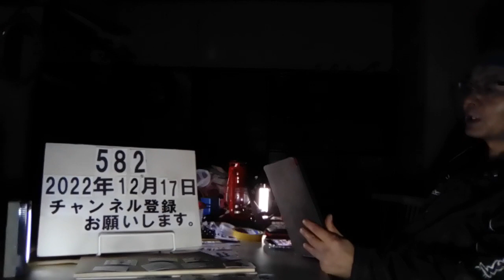＃582 梅毒感染者が急増。その理由は？キーワードはコロナ禍、ノースキン、外国人。@user-rantanrantan 2022.12.17.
梅毒感染者が激増！ソープランド経営者が語る「コロナ禍と外国人客が招いた」驚きの影響

12/14(水) 17:00配信

フライデーデジタル

多くの風俗店があり、たくさんの外国人観光客が訪れる東京・歌舞伎町（写真は一部加工しています）

日本の中で急激に増加している梅毒。いったい日本の性の世界で何が起きているのか。風俗業界で働く人々の声をもとになぜ2022年の今、梅毒の新規感染者が急増したのか。首都圏でソープランド３店を経営する男性は次のように話す。 「原因は、新型コロナだよ。コロナのせいで、これまでの風俗のあり方が根っこから変わってしまったんだ。店のサービスも、客の要求も、女の子の質も何もかも。ちょっと前には考えられない状況になった。よく考えれば、その変化がことごとく梅毒を増やす要因になったんだ」 新型コロナの感染が拡大したことで、風俗業界でどのような変化が起きたのか。 2020年春以降の流れとしてあるのが、風俗嬢が個人売春をする率が高まったことだという。 緊急事態宣言が出された時、店舗型のソープランドは一斉に店を閉めた。ソープランドは合法的に営業しており、かつ監視の目が厳しいため、「お上」に逆らうことをしたがらないのだ。 ◆女の子が個人売春をはじめた背景 だが、店で働く女の子は完全歩合制だ。店が休業すれば、当然収入を奪われることになる。かといって、大っぴらに言えない職業である上に、これまできちんと納税していないので、国に支援を求めるわけにはいかない。 そこで彼女たちは自力で生き延びようとした。それまで店に通ってきてくれていた常連客に連絡を取って外で個人的に会ったり、スマホのマッチングアプリなどを利用したりして個人売春をはじめたのだ。それまではソープランドという限定された店舗で働いていた女性たちが、野に放たれるように外で売春をするようになったのである。 さらに、ソープランドの方でも大きな変化が起きた。店の多くは2020年の夏までに営業を再開したが、この頃から客の質が大きく変わった。感染症に無頓着な人が増えたのだ。 コロナ禍においてソープランドを利用するのは、新型コロナどころか、性感染症すら気にしないような人たちだ。病気を怖がる人は遊びに来なくなり、そうでない人の割合が増えていく。すると、店としてはサービス内容を後者の人間に合わせなければならなくなる。 先の経営者は次のように述べる。 「お客さんが病気のことをあまり気にしなくなったね。それでノースキン（コンドームなし）の要求が急激に高まったんだ。ノースキンの個人売春に慣れたということもあったかもしれない。 いずれにせよ、ノースキンの店ばかり客が集まるもんだから、今までそうじゃなかった店もノースキンに切り替えざるをえなくなってきた。ノースキンじゃなきゃ、店はやっていけないという事態になったんだ。こうなれば、当たり前の話だけど、性感染症は広まるよな」 不景気で風俗嬢が増加して競争が激しくなったばかりか、数少ない客の多くがノースキンを求めるようになれば、女性たちは嫌々ながらも要求を受け入れざるをえなくなってくる。これによってノースキンの波がドミノ倒しのように起きたのだ。 【前編】に登場した吉原のソープランドの経営者は言う。 「吉原もノースキンブームだね。ノースキンじゃないと店がつぶれるくらいだよ。でも、これじゃ、梅毒は広まるばかりだよね。だって、今まで潜在的な梅毒感染者がたくさんいたところに、ノースキンに個人売春となれば、どうやったって感染拡大しないわけがないじゃないか」 これまでソープランド業界の水面下でゆっくりと広がっていた梅毒。これがノースキンブームと、個人売春の増加によって世間に拡大していったというのである。 これは感染者の内訳からも明らかだという。国が発表した統計によれば、梅毒感染者を年代別に分けると、もっとも多い層が男性が30～34歳、女性が20歳～24歳となっている。人数としては、男性が女性の倍くらい多い。これについて先の経営者は次のように分析する。 「男と女で10歳違うってことは、普通に考えれば風俗での感染だろ。一般的には、恋人じゃここまで年齢は離れないし、そもそも経験の少ない20代前半の女の子の感染率が高くなるわけがない。また女の子が売春を介して多数の男性とセックスして感染を広めていると考えれば、男の感染者が多くなるのは当たり前だよね」 では、今後どうなるのか。彼らによれば、さらに増加することは間違いないという。 ◆「外国人客が４倍になれば……」 現在のソープランド業界では、ノースキンの流行を止めることは不可能だそうだ。さらに、新型コロナの影響で売春する女性が増え、個人売春に流れる人も増えている。そう考えれば、梅毒がさらに広がることは必至だそうだ。 吉原の経営者はこう語る。 「性感染症の震源地は昔から売春なんだよ。そこで食い止めなければ感染拡大は止められない。じゃあ、どうすればノースキンが減るかっていえば、俺は外国人客が３倍、４倍と増えることだと思っている。 女の子たちは日本人相手なら仕方なくノースキンでサービスをするけど、外国人にはノースキンNGというケースが多いんだ。だとしたら、もし店の客の７、８割が外国人になったら、スキンをつけたサービスがスタンダードになるだろ。そうなれば感染を少しは抑えられるんじゃないかな」 あまりに極端な意見である気もするが、彼らは現場感覚としてそう考えているのだろう。 本記事はあくまでソープランドの経営者の「視点」から梅毒の増加について検討したものだ。これが日本における梅毒感染のすべてだと思わないし、他にも様々な要因が考えられる。 ただし、先ほどの話にもあったように、売春業界から様々な性感染症が広がっている可能性が高い。そうしてみると、現場を熟知する人々たちの目に映っている世界が事実の一端を示していることは間違いない。 取材・文・撮影：石井光太 77年、東京都生まれ。ノンフィクション作家。国内外の文化、歴史、医療などをテーマに取材、執筆活動を行っている。著書に『絶対貧困』『遺体』『「鬼畜」の家』『43回の殺意』『本当の貧困の話をしよう』『格差と分断の社会地図』『ルポ 誰が国語力を殺すのか』などがある。